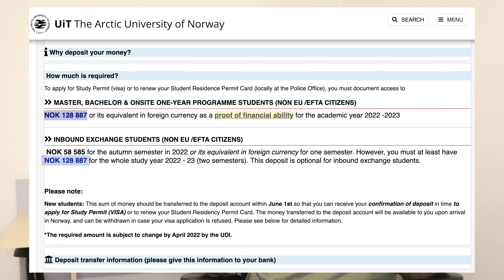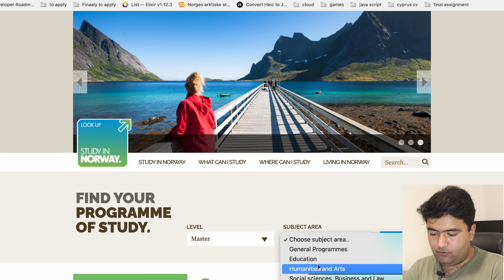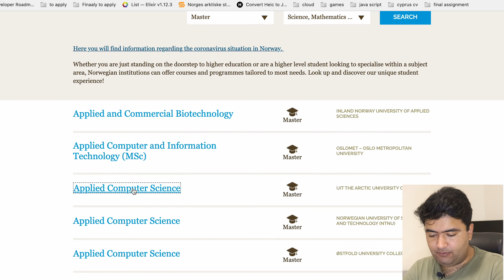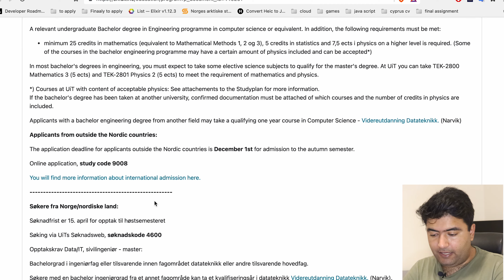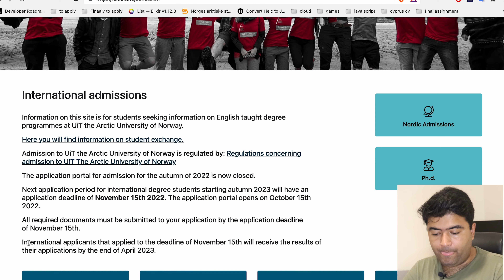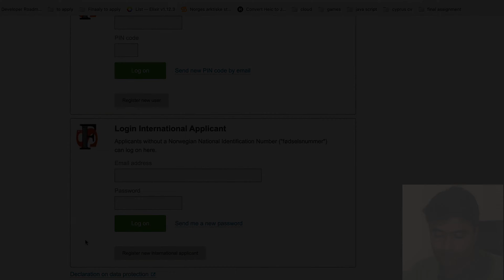Study in Norway For Free | Complete Process | Norway immigration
This video is a step-by-step guide to studying in Norway for free. You can learn about the general requirements, language proficiency, the last date of applying for studies, how to choose a university, and how to apply for it.

Here are the time stamps for all the chapters

00:00 Introduction
00:26 General requirements
03:54 Language proficiency
04:47 Financial requirement
07:38 Necessary documents
08:22 How to apply?

Before applying you should
1. Get all your documents attested by IBCC and HEC
2. Give IELTS (6.5 is the minimum)
3. for finding your program of interest

Application Process:
1. Apply at Søknadsweb when the application portal opens on the 15th of October.
2. Create an account
3. Upload all your documents

Getting results
1. You will get your results by April or May
2. Accept the offer letter
3. When final admission is confirmed, transfer 128000 NOK to the university account.
4. Get Visa and FLY

NOTE: THERE IS NO TUITION FEE for STUDYING IN NORWAY, so be aware of SCAMMERS.